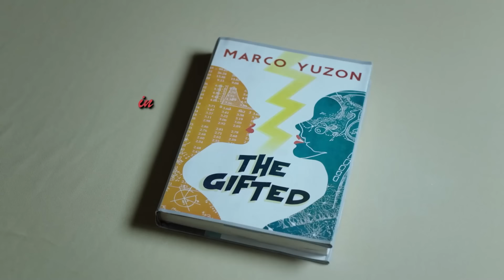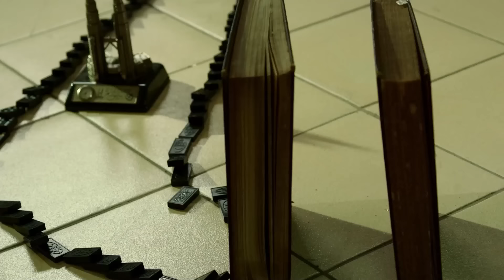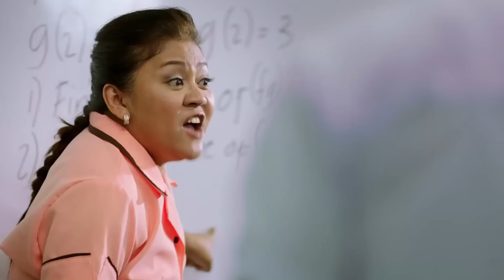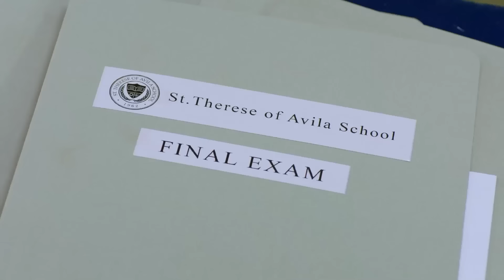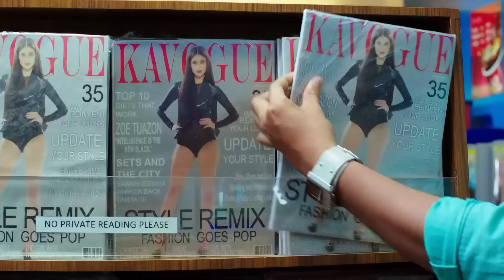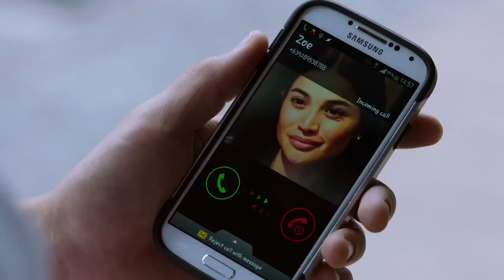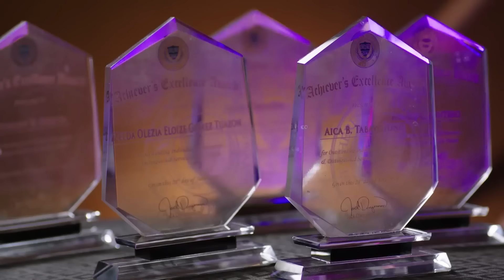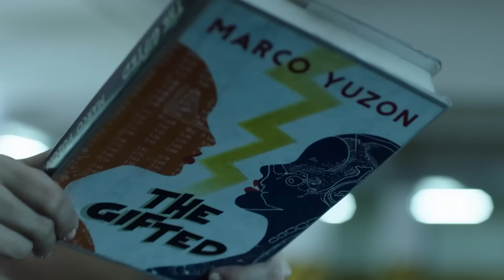The Gifted FULL MOVIE HD | Anne Curtis, Cristine Reyes, Sam Milby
Childhood best friends who are both geniuses in school eventually become bittersweet rivals for campus athlete Mark Ferrer. Zoe Tuazon is a rich, overweight and aggressive mestiza, while Aica Tabayoyong is a poor nerdy student with a bad case of teenage acne and nearsightedness. In an effort to outsmart and outclass each other, Zoe and Aica each undergo cosmetic surgery and become ravishing vixens engaged in ugly confrontations.

Starring Anne Curtis, Cristine Reyes, and Sam Milby
Directed by Chris Martinez